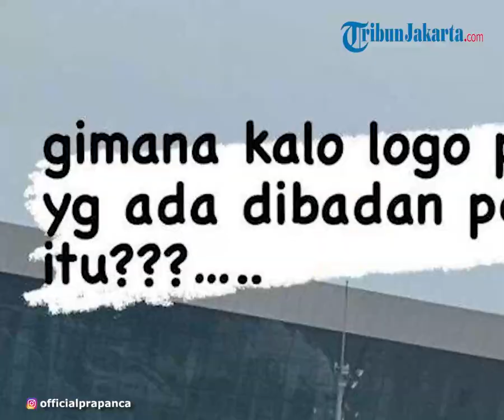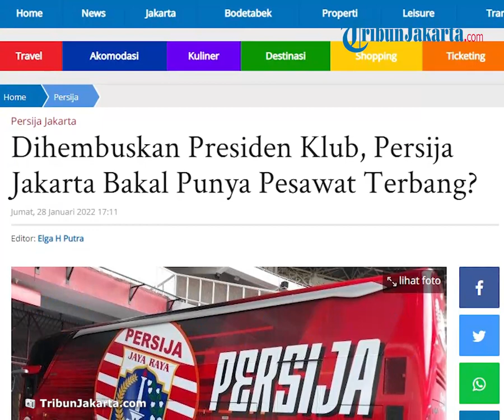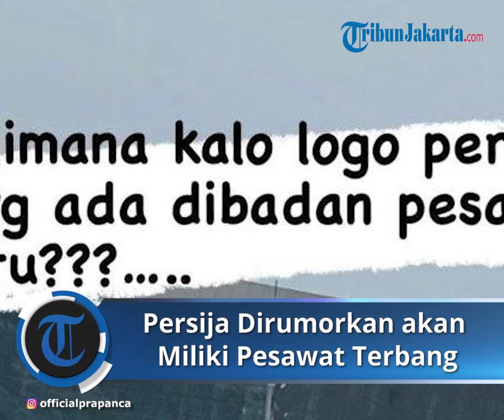Persija Jakarta Dirumorkan akan Miliki Pesawat untuk Bantu Mobilitas, Unggahan Presiden Klub Disorot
TRIBUN-VIDEO.COM - Berhembus kabar bahwa Persija Jakarta dirumorkan akan memiliki pesawat terbang untuk membantu mobilitas mereka.

Hal itu seusai presiden klub Macan Kemayoran, Mohammad Prapanca mengunggah sebuah story di Instagram pribadinya pada pada 27 Januari 2022.

Baru-baru ini, Prapanca sedang berandai-andai logo Persija Jakarta bisa menempel di tubuh pesawat.

Dalam postingan-nya, Prapanca melampirkan sebuah foto pesawat yang ada desain logo Manchester City.

Mohamad Prapanca pun nampak bertanya pada dirinya sendiri dan khalayak mengenai bagaimana kalau logo Persija Jakarta yang tertempel di pesawat tersebut.

Sontak, hal itu membuat rumor Persija bakal mempunyai pesawat pun merembak.

"Bagaimana kalau logo Persija yang ada di badan pesawat itu?," tulis Mohamad Prapanca seperti dikutip oleh BolaSport.com dari Instagram stories-nya, Kamis (27/1/2022).

Klub Liga Indonesia mempunyai kapal terbang dengan desain timnya tentu bukan suatu hal yang umum terjadi.

Persija Jakarta sendiri kini sudah memiliki bus yang memiliki desain ciri khas Macan Kemayoran.

Bus Persija Jakarta sering menemani skuad Macan Kemayoran dalam berbagai kesempatan dan kegiatan.

Artikel ini telah tayang di TribunJakarta.com dengan judul Dihembuskan Presiden Klub, Persija Jakarta Bakal Punya Pesawat Terbang?,